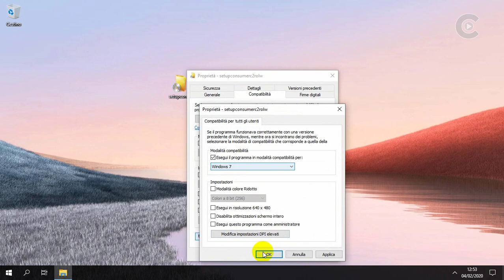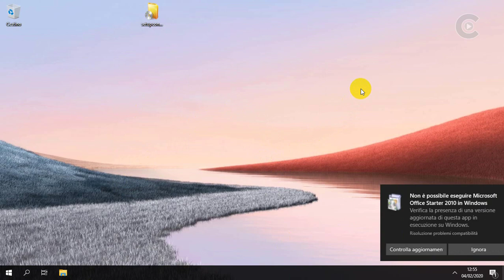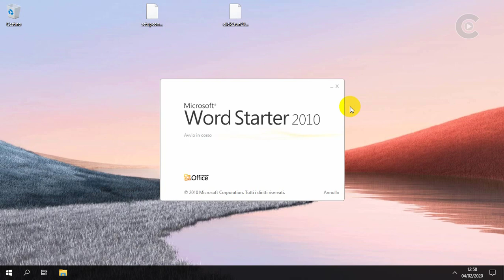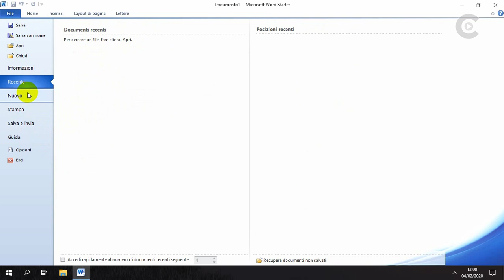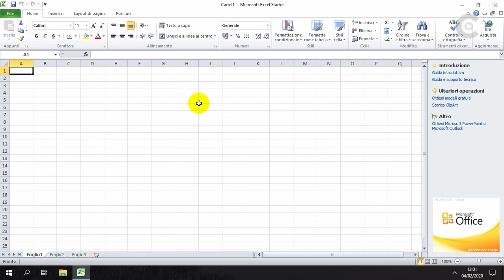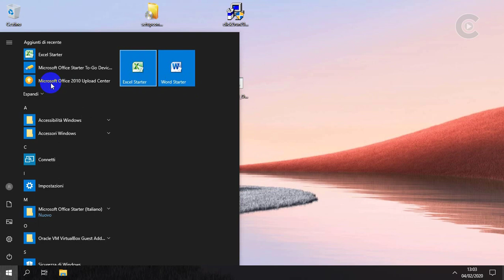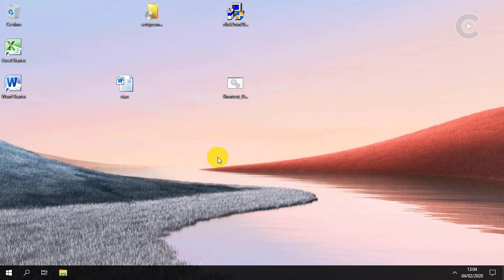Office Starter 2010 - Word & Excel per tutti!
Office Starter 2010 è una piccola versione gratuita di Office per chi vuole utilizzare solo Word ed Excel senza l'intera suite.

► Se ti è piaciuto il video lascia un pollice in su, oppure scrivi un commento per problemi, segnalazioni o anche informazioni;
► Lascia un "Mi piace" alla pagina Facebook per ricevere tutti gli aggiornamenti e le novità del canale ma non solo;
► Tutti i link per restare in contatto li trovate nel box informazioni!

► AVVISO ꜜꜜꜜꜜ
Non mi assumo nessuna responsabilità sull'utilizzo della qui presente guida e/o, realizzata senza scopo di lucro e solo a scopo informativo. Tutti i prodotti con marchi registrati sono dei rispettivi proprietari.